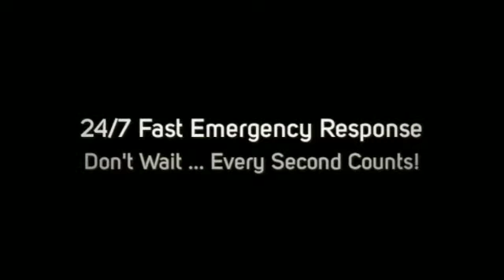Mold Damage Restoration & Removal Company Milwaukee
EMold Damage Restoration & Removal Requires Urgency and Skill.

When You Have An Emergency, Marathon Professionals Are On Site Right Away.

We Pride Ourselves On Our Prompt Response Time and Service Guarantee.

Marathon Professionals Are Trained and Certified to the Highest Standards in the Industry.

- Water Removal
- Fire Damage Restoration
- Mold Mitigation and Remediation
- Biohazard Remediation
- Disaster Clean Up Services

24-hour Emergency Disaster Clean Up.

- 24/7 Emergency Services
- Immediate Response
- Expert Clean Ups
- Affordable Prices
- Free Estimates
- Residential, Commercial & Industrial
- Fully Licensed & Certified
- Insurance Assignments
- Direct Insurance Billing
- Certified Mold Technicians

When You Need Help With Water Damage, Fire Damage, Mold and Mildew Removal, Water Damage Restoration, Carpet Cleaning, Area Rug Cleaning, Biohazard Removal or Any Other Property Damage Emergency Call Marathon - Your 24-hour Emergency Disaster Clean Up Specialists!

Call Marathon Now!

What Cities and Zip Codes In and Around Milwaukee, WI Do We Service?

Marathon Restoration Experts Provides Local 24-Hour Disaster Emergency Response Services Throughout the Entire Milwaukee Area.